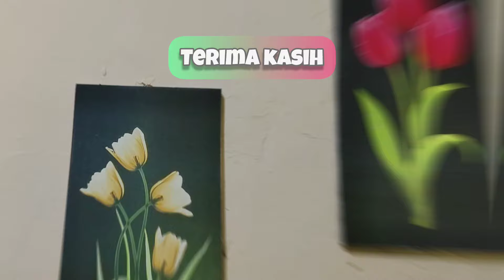ADEGAN BIKIN KERINGETAN! DEAN & TYAS BERDUA DI KAMAR KONTRAKAN! HAYOO TRAILER FULL NAIK RANJANG RABU